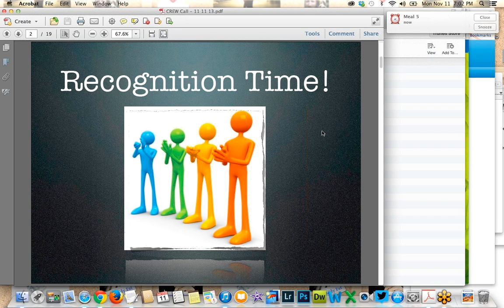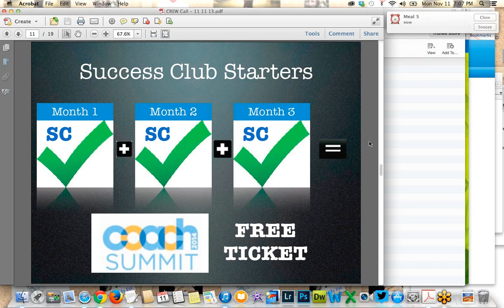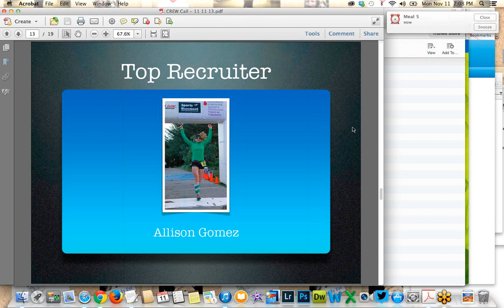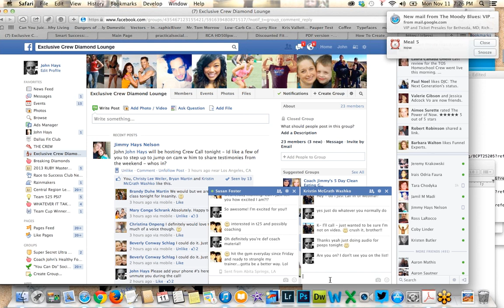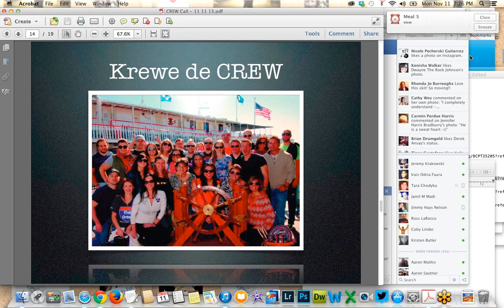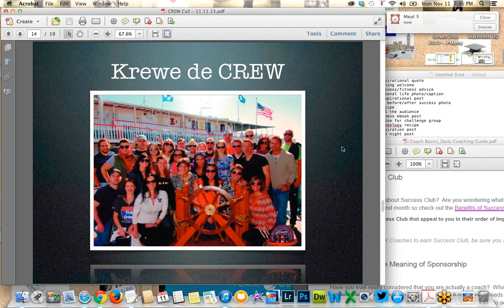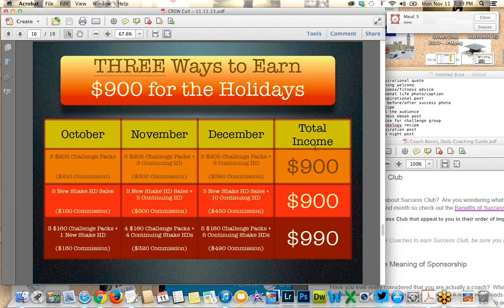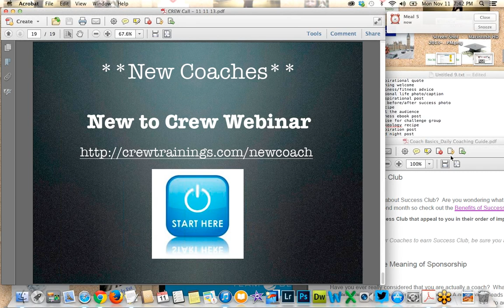CREW Call 11 11 13, 7 00 PM